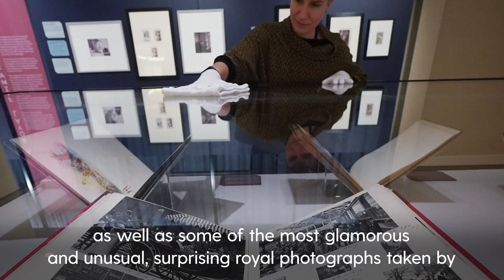Royals: Photographs of the royal family go on display at Kensington Palace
Royal image-making walks a tightrope between projecting pomp and splendour and conveying a sense of relatability, as Kensington Palace’s new exhibition Life Through a Royal Lens reveals.